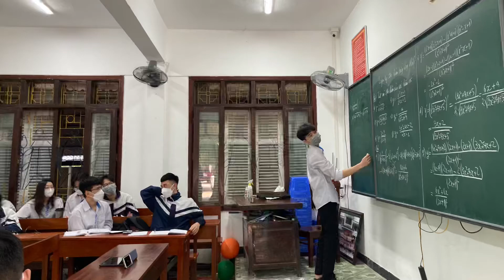Tháng năm học trò, 11A7 năm học 2021-2022